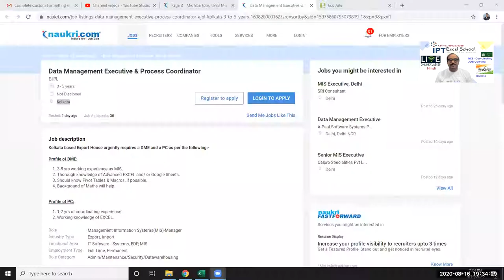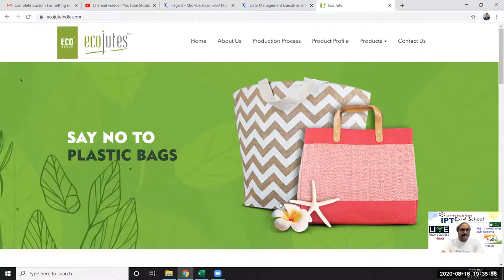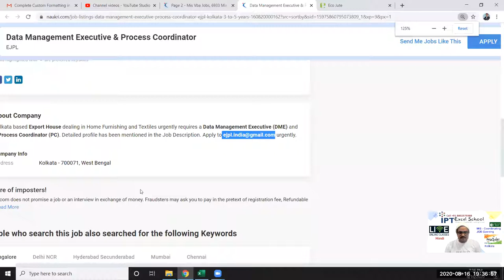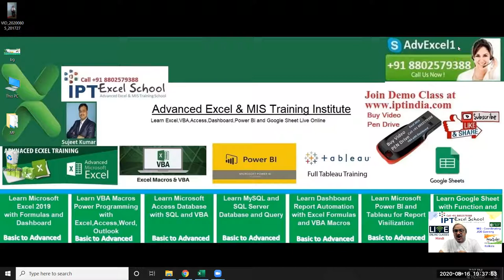MIS Coordinator Job Opening in Kolkata - Eco Jute Pvt. Ltd